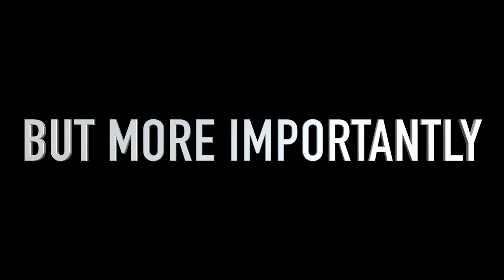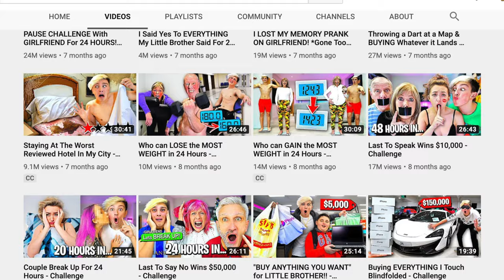A NEW way of drinking tea